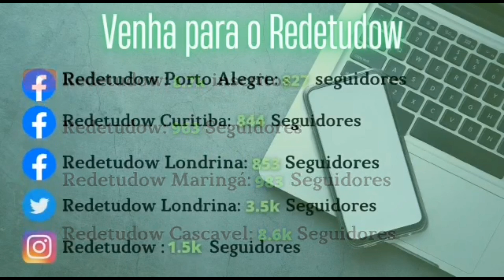A menina do Uber e a cúpula na África